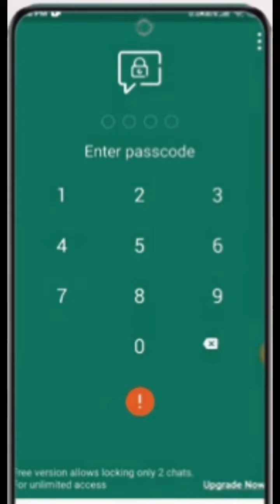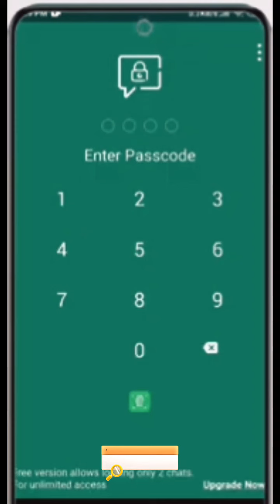Lock WhatsApp Chat 🔥🔥 | Girl Friend Chat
In this video you will learn how to lock WhatsApp chat. like single person chat.
To lock a WhatsApp chat, you can use a third-party app such as "WhatsApp Lock" or "App Lock." Simply download and install one of these apps from the Google Play Store, open it, and follow the steps to set a password for your WhatsApp chats. This will ensure that only you can access your private conversations. Note that this method is not supported by WhatsApp and may not be secure.

topic

WhatsApp privacy

Secure chats

Lock WhatsApp conversations

Protect chats

Chat encryption

Password protect chats

PIN code protection

Fingerprint lock

Pattern lock

Secure messages

Hide chats

Personal data security

Confidential chats

Screen lock

App lock

Secure screen

Control access

Chat protection

Sensitive information protection